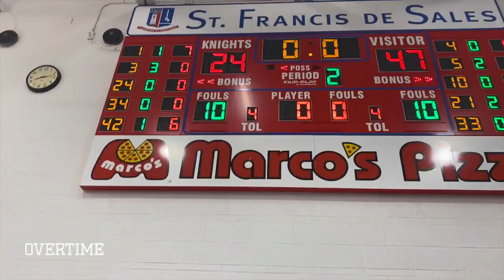EMONI BATES TRIED TO END HIM! #1 Ranked MSU Commit Gets CRAZY & GOES OFF For 32 POINTS 🔥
Emoni Bates was back in ACTION last night after facing off with Michigan commit Frankie Collins over the weekend! Ypsi Prep faced off with a tough Saint Francis team but took care of business! Emoni finished with a game high 32 points and teammates Dillon Hunter and Shaun Phillips were holding it down too! Check out the video for the full game recap!
TikTokTikTok
Overtime (@overtime) Official TikTok | Watch Overtime's Newest TikTok Videos
Overtime (@overtime) on TikTok | 875.6M Likes. 13.3M Fans. Best page in the galaxy :dizzy: I dropped some drip :arrow_down:
App StoreApp Store
‎OT by Overtime Sports
‎Welcome to OT by Overtime Sports. The best sports app for the next generation of sports fans! OT is your new favorite app that gets you quick access to the stories and stats that you want to see without reading long articles and opening box scores. - The fastest scores, stories and stats from aroun… (30 kB)
Overtime (@overtime) | Twitter
The latest Tweets from Overtime (@overtime). Post your sickest highlights and TAG @overtime for a chance to get featured! :shirt::fire
FacebookFacebook
Log into Facebook | Facebook